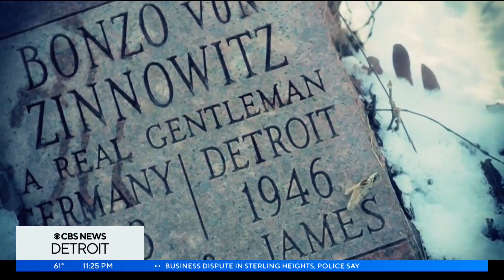Eye on Detroit: America's War Dogs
Ahead of Memorial Day, we want to honor our nation's heroes, including some many may not have heard of. For this Eye on Detroit, we take a look at America's war dogs.